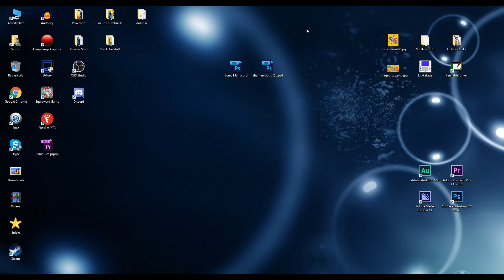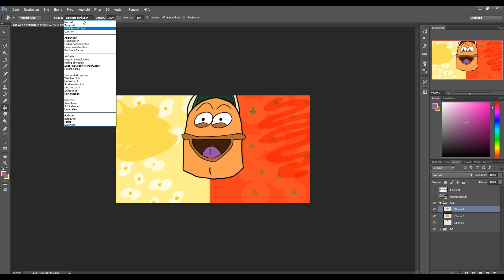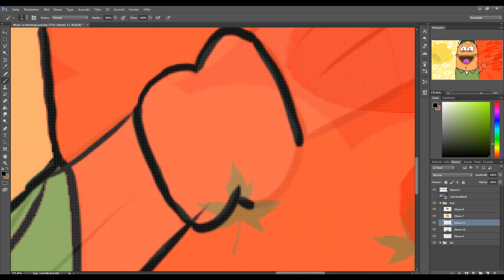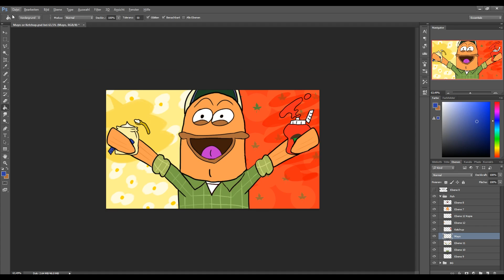SPEEDPAINT | Splatoon 2 Splatfest x Spongebob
Es war lange geplant, doch nun ist es endlich fertig! Mayo oder Ketchup? Für was wart ihr?